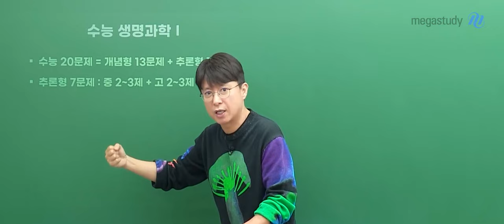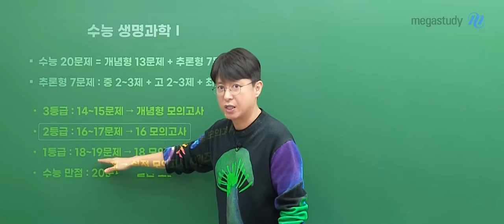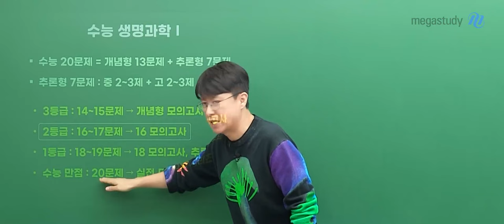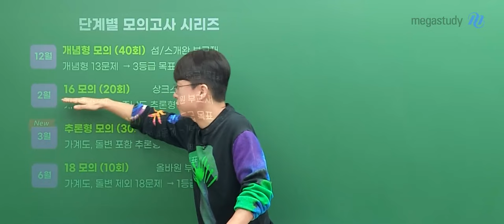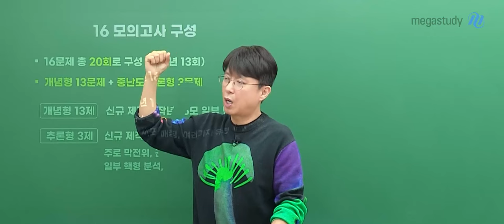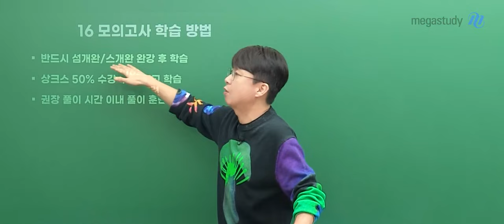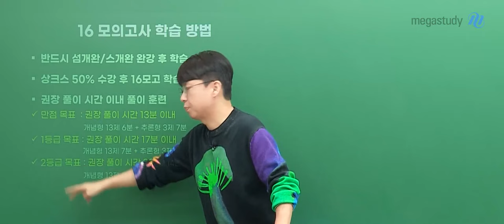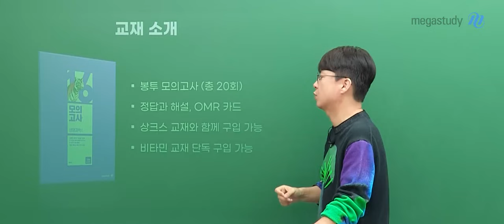[메가스터디] 생명과학 백호쌤 - [생명과학l] 2025 16모의고사 OT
생명과학 백호 선생님의 [생명과학l] 2025 16모의고사 OT 영상입니다.